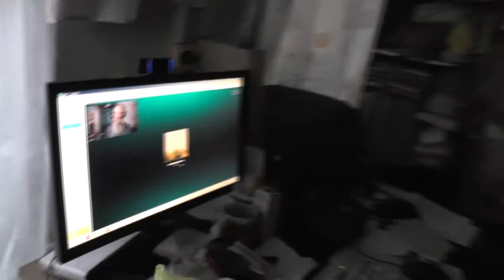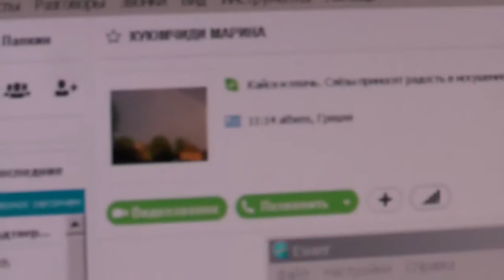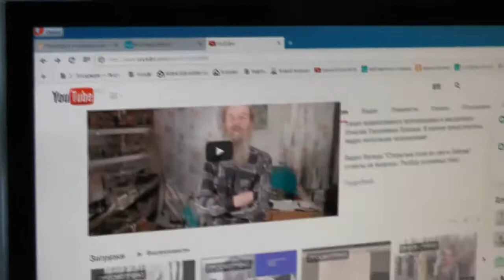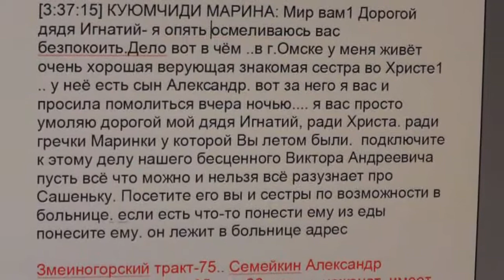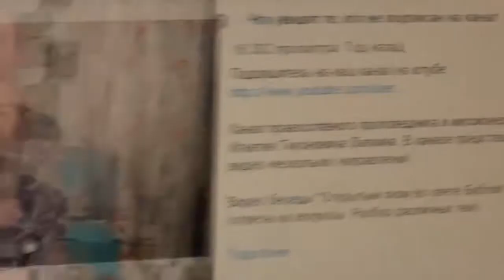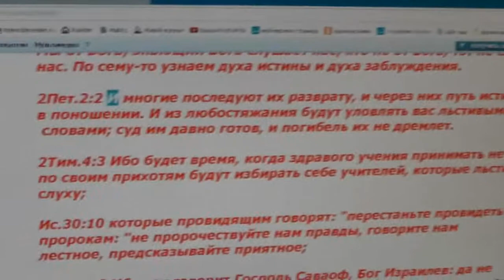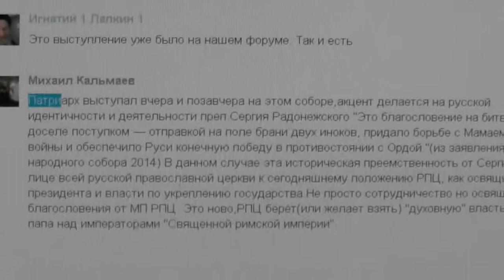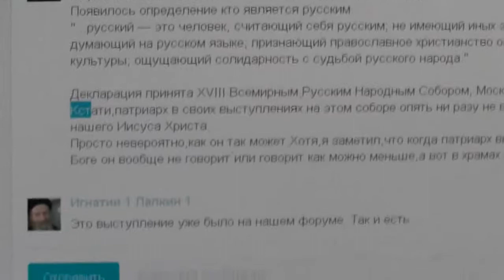Дубль с добавкой по Греции, Афины, Марина Куюмчиди. Снимал Пащенко